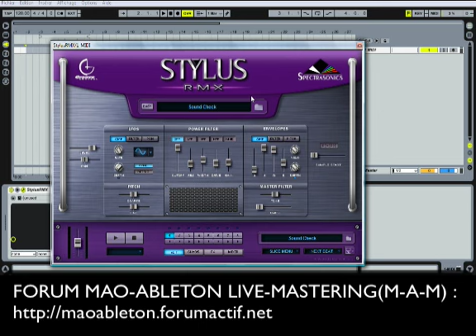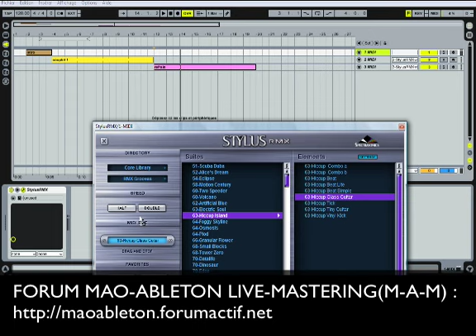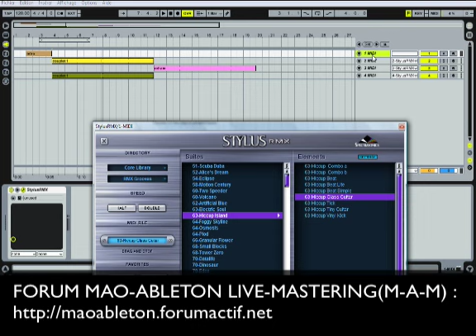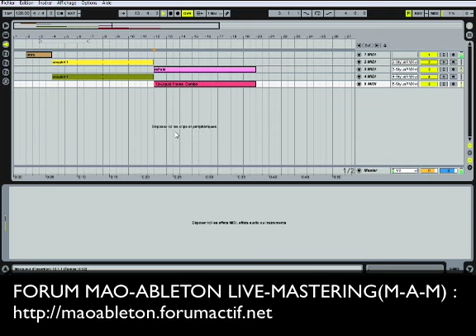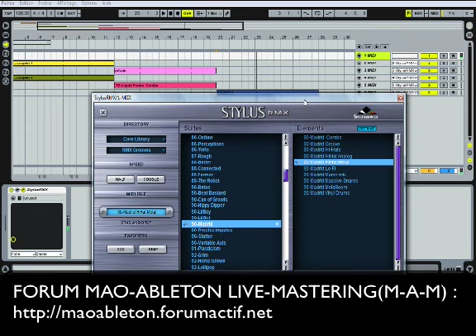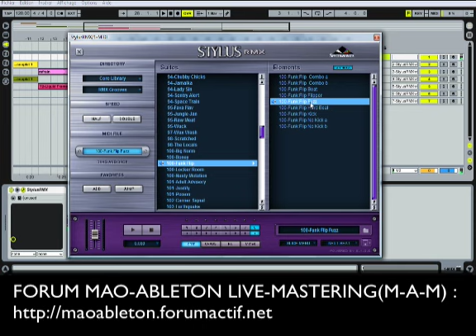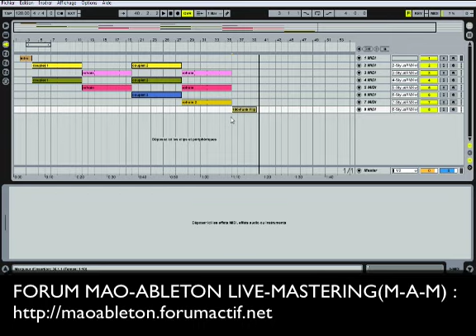Tuto MAO : Stylus RMX Spectrasonics Samples Drums Vsti/Vst DIDGUITARE